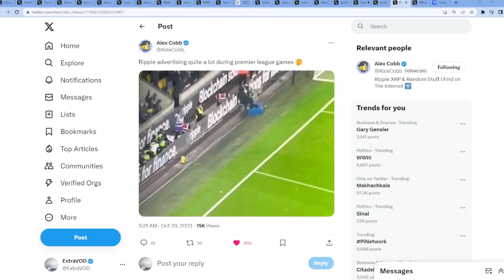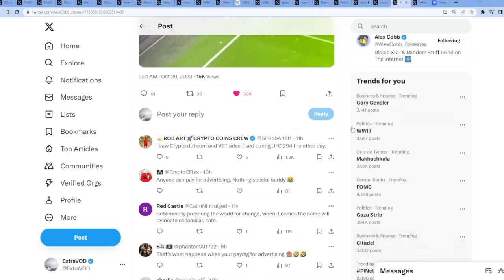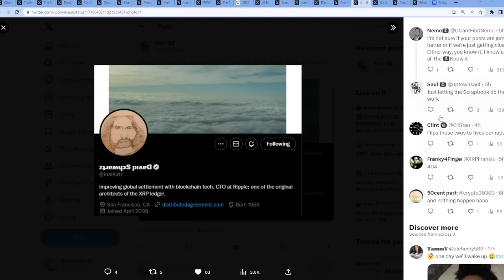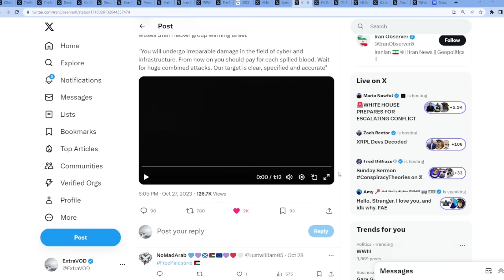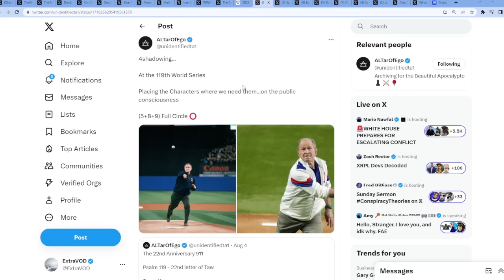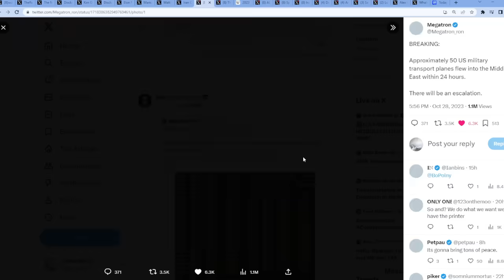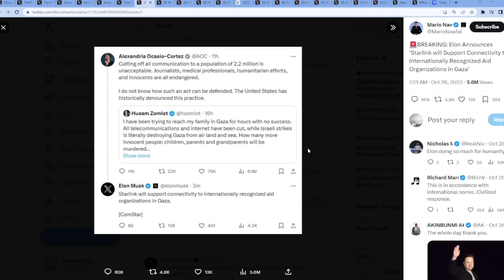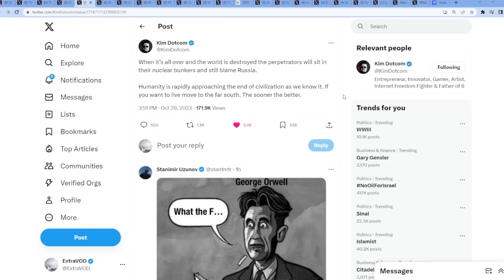Ripple XRP RESET CONFIRMED WW3 IS HERE MY FACE ALMOST MELTED WITH DOT CONNECTING!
(Cryptocurrency News)